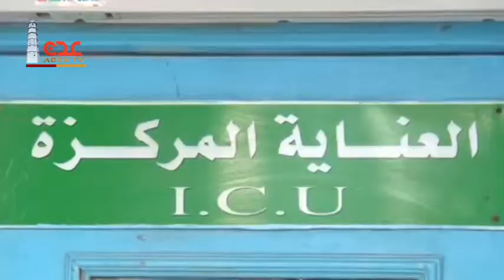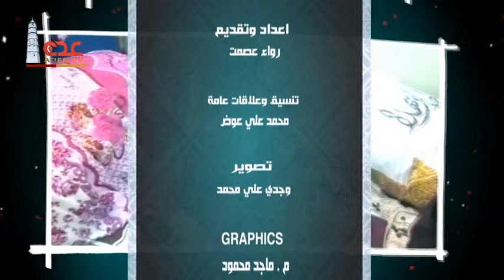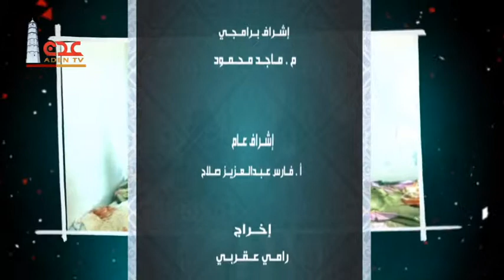قناة عدن الفضائية | دروب الخير ح10